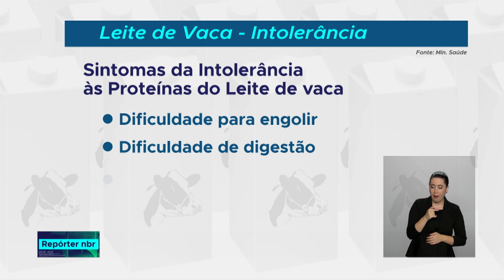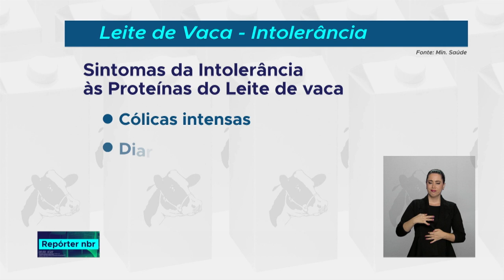Ministério da Saúde ofertará fórmulas alimentares a crianças com alergia ao leite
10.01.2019 -  As crianças com até dois anos de idade, que são alérgicas à proteína do leite de vaca (APLV), terão acesso gratuito, no SUS, a três novas fórmulas alimentares. As crianças com até dois anos de idade, que são alérgicas à proteína do leite de vaca (APLV), terão acesso gratuito, no SUS, a três novas fórmulas alimentares.